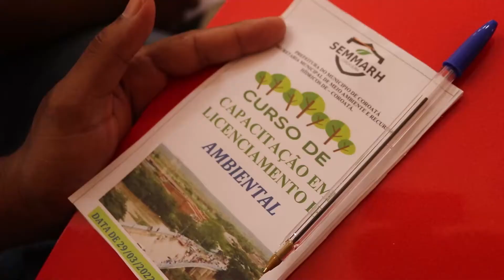Sec. de Meio Ambiente realiza 1º Seminário de Capacitação em Licenciamento e Fiscalização Ambiental.